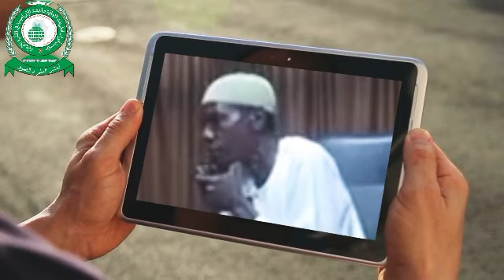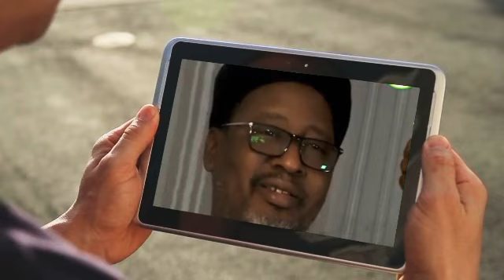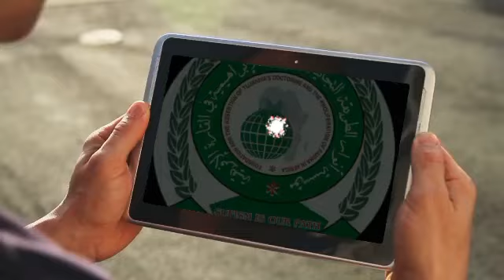Sheikh Nazifi ya maida Martani na Ilimi ga Dr. JAKI dutsen tanshi Bauchi akan Maulidi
👉🏾MUNA MARABA DA KU DA ZIYARTAN WANNAN SHAFI NAMU MAI ALBARKA.

👉🏾Ga masu downloading Videos din mu ta Facebook ko Instagram ko Tiktok su saka a channel din su, Don Allah ku riqa haquri sai video ya kwana 3 a namu channel din sannan ku dauka. Babu wanda zai sa maku Copyright© Strike idan har an kiyaye wannan ka'ida. Mun gode.

Wannan Shafi namune baki daya. Sabida haka muna karbar shawara domin mucigaba tare.
@Al-firãsah TV  @Firdauss Tv  ‎@Mu'assasatul Anwãr Africa